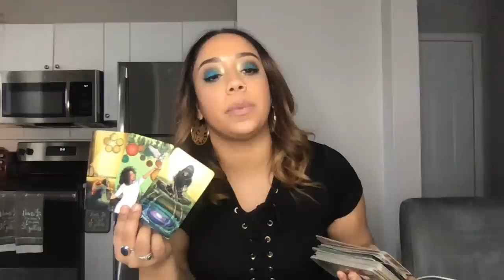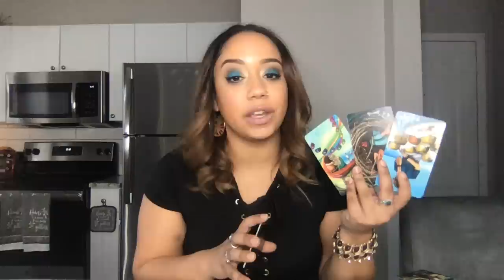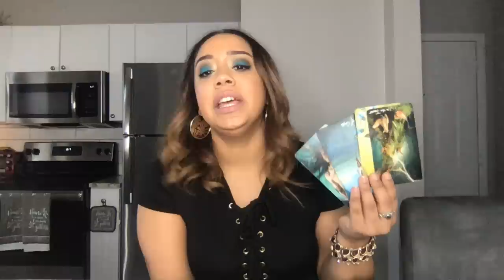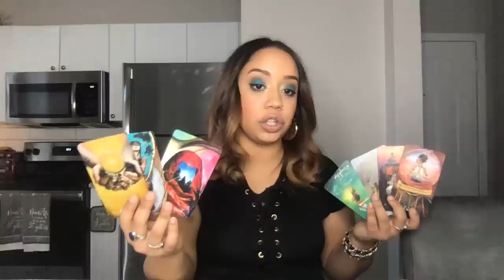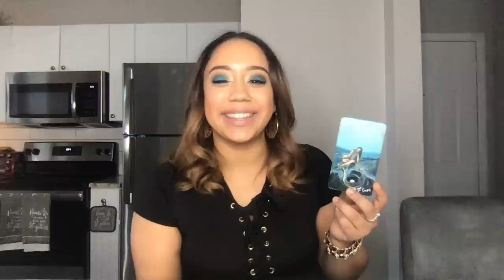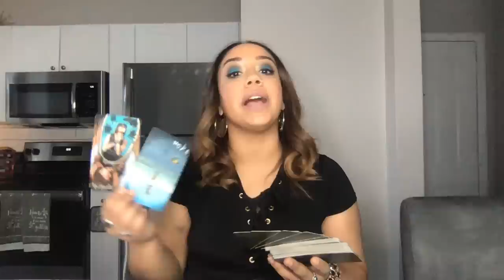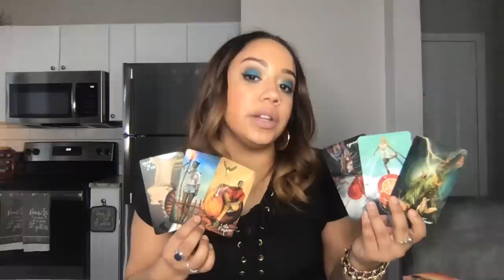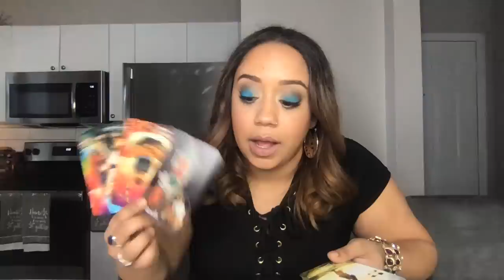Virgo February 2020 Such a powerful connection!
(or see below!)
Personal IG:@HighVibrations44
Tarot IG: @HighVibrationsTarot

My wish list

Get a personal reading!

10-14 Day Wait at most!

Quick Question/Mini Reading $25
5 Day Wait Max. Ask me any one question you would like. (You can purchase any amount of questions you want at once and it’ll extend the length of the reading! Please no questions with multiple parts. Keep it to one true question!)